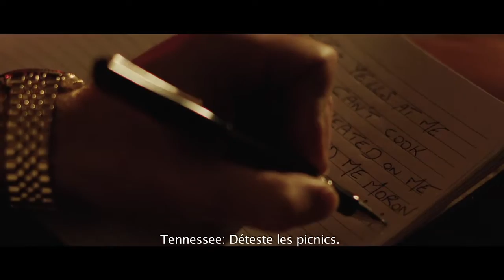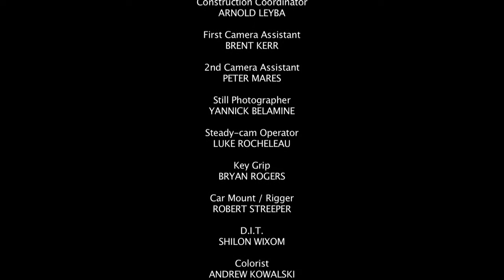Film Maintenance Required, Français sous-titres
Maintenance Required est un film tourné en Californie, qui a gagné plusieurs prix, dont plusieurs prix d'interprétations pour le role principal.
Ce film est réalisé par JC Falcon et interprété par Zack Zublena, Virginia Novello, Peter Tahoe, et Curt Cornelius.